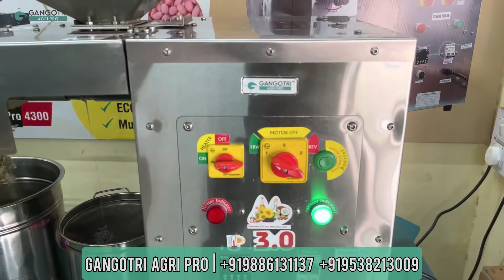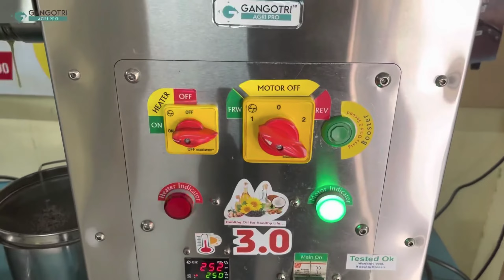Kusum oil extraction machine demo | Oil machine business | Gangotri AgriPro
Quick 350 Domestic Oil Extraction Machine
Model Name             : Quick 350
Motor                         : 0.5 HP
Voltage                      : 220v - 50hz
Run Time                   : 2 to 3 hours
Raw Material Input   : 2 to 3 Kg / hr
Weight                        : 15 Kgs (Approx)

Important Points
**Due to moisture percentage in the seeds it may need you to put oil cake for the second time to extract complete oil.
**Oil output depends on the seeds to seeds and major other external factors
**This machines can't be compared with other machines available in the market, be it bolt expellers, be it wooden ghana every machine is different than each others specification and capabilities.

Call for more details and bookings

Our Address:
Block No. 1 to 3, Plot no 49, Raul Compound, near Bank of Baroda, Udyambag Industrial Area, Udyambag, Belagavi, Karnataka 590008